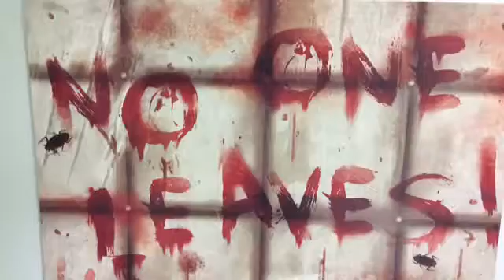Halloween 2015 au Collège Citoyen.